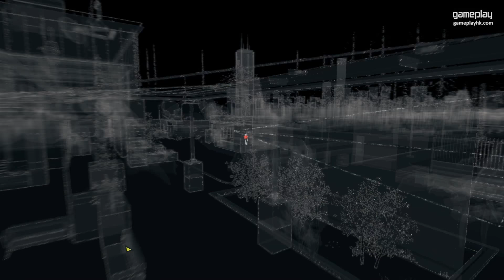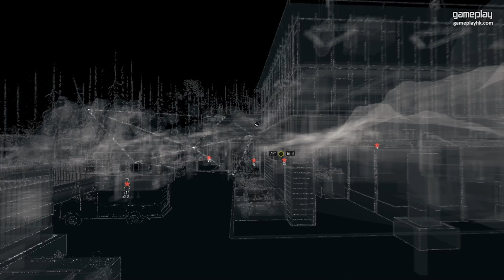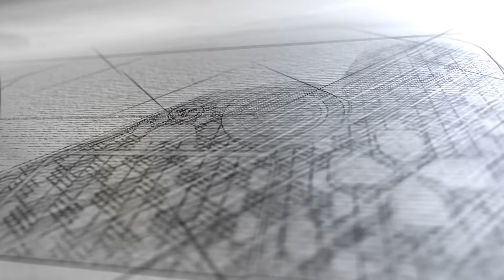Watch Dogs 看門狗 #15 迎戰私人軍隊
之前已經想玩 Watch Dogs 好耐，咁啱暑假時 Steam 做大特價，所以就忍唔住買咗，而家終於有時間玩啦
我要做黑客~~